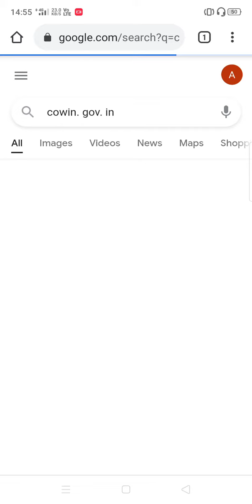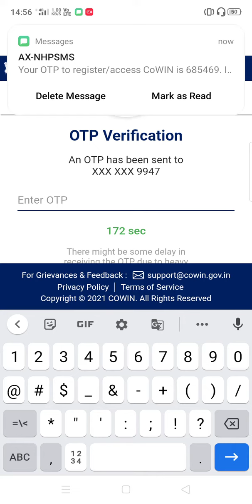काउइन ऐप पर खुद को कैसे रजिस्टर करें|How to register yourself on cowin app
cowin.gov.in